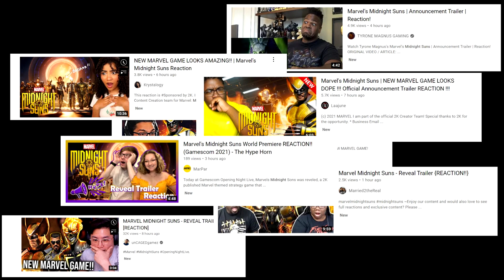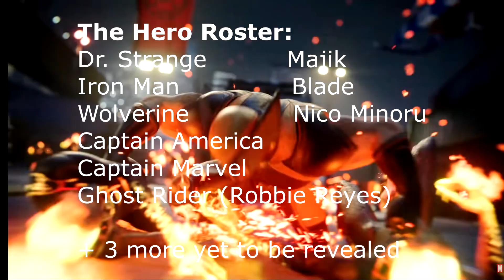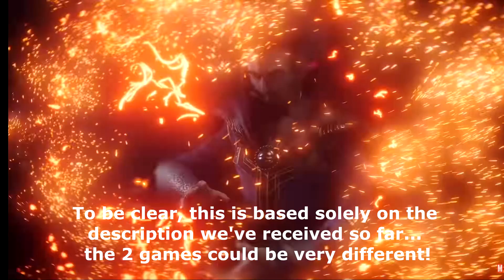Marvel's Midnight Suns: Analyzing Trailer + Dev Interviews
Let's break down everything we know so far about Marvel's Midnight Suns so far.  Firaxis has confirmed this is a tactical RPG with turn-based combat featuring Marvel Universe characters.

It is inspired by the Midnight Sons event that was published in 1993 but will not follow the same story or use all of the same characters.

0:00 Introduction
0:55 The Story
2:38 Combat / Is it XCOM?
5:33 The Hunter
7:40 Final Thoughts